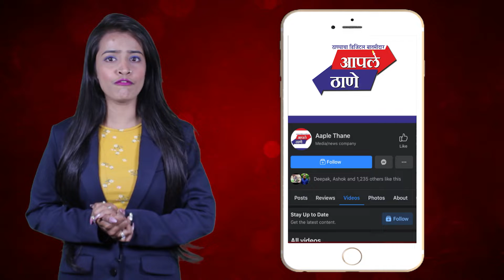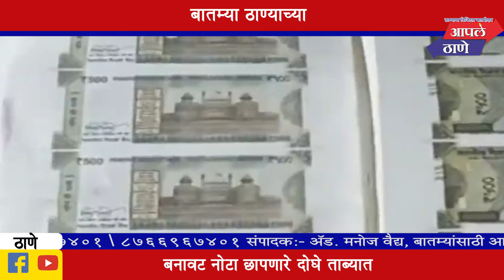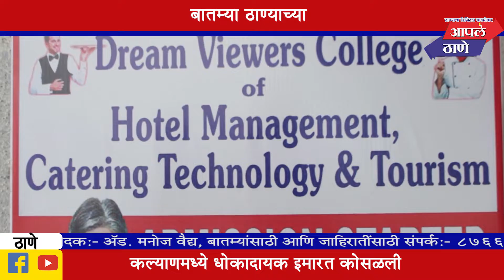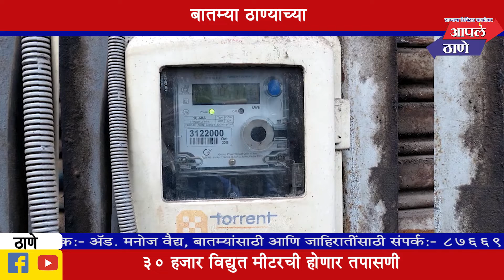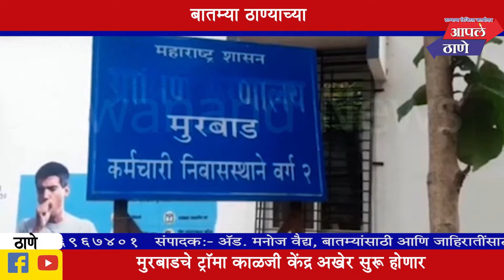प्रेमविवाह केल्याच्या रागातून सासऱ्याचा तरुणावर हल्ला;कल्याण-बदलापूर रस्त्यावरील खोणी गावातील घटना.